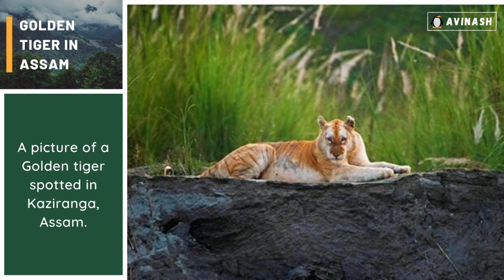Golden Tiger spotted in Kaziranga, Assam | India's only Golden Tiger 🐅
India's only Golden Tiger 🐅 spotted in Kaziranga National park in Assam. It is also known as Tabby Tiger or Strawberry Tiger.

Some photographs in this video were clicked by wildlife photographer Mayuresh Hendre.